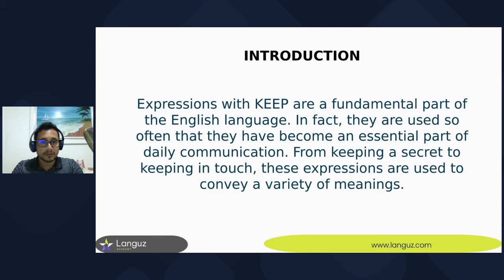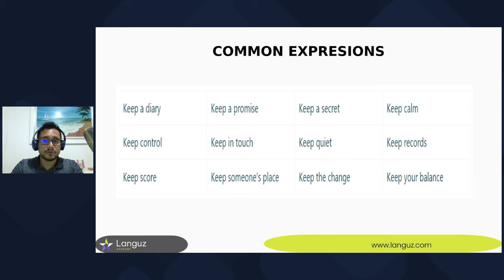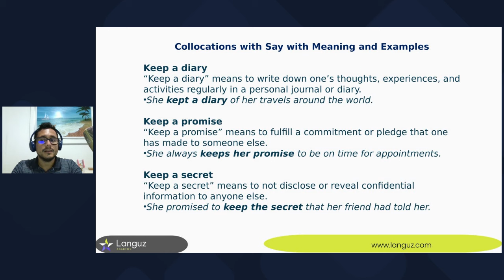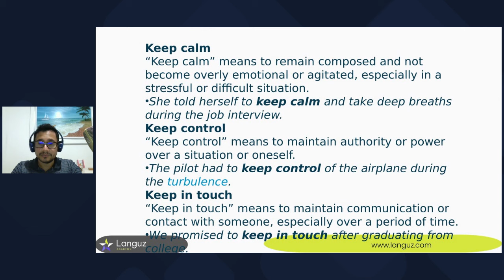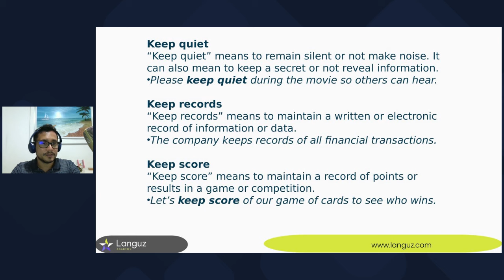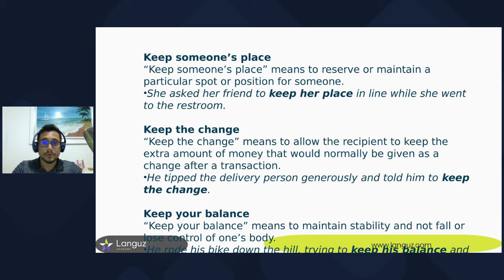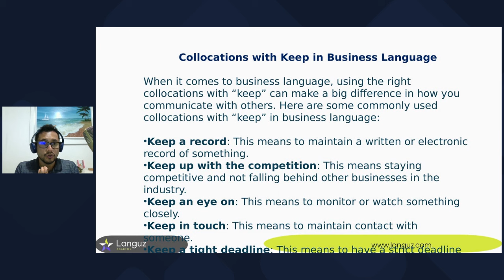Errores comunes con "keep" que te hacen sonar poco natural | Languz Academy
Las collocations, o combinaciones de palabras naturales, son esenciales para dominar el inglés de forma nativa.

Aprenderás a identificar y utilizar correctamente las collocations con "keep", ampliando tu vocabulario y mejorando tu capacidad de expresarte de manera precisa y natural.

Nuestra clase te ofrece una experiencia educativa integral que va más allá de la simple memorización de palabras.

A través de un enfoque basado en la comprensión y el análisis, te proporcionaremos las herramientas necesarias para internalizar el uso natural de las collocations con "keep" en tus conversaciones y escritos.

En esta clase, podrás:

Descubrir las diferentes collocations con "keep" y sus significados específicos.
Comprender el contexto y el uso adecuado de cada collocation.
Practicar el uso de las collocations en oraciones y frases reales.
Enriquecer tu vocabulario y mejorar tu expresión oral y escrita.
Desarrollar una comprensión profunda del idioma inglés y alcanzar la fluidez en tu comunicación.
¿Estás listo para llevar tu inglés al siguiente nivel?

🎓 Ingresa a esta Aventura Bilingüe con Languz Academy, aprende inglés de calidad y lleva tus habilidades lingüísticas al siguiente nivel.

¡En Languz, no solo enseñamos inglés, creamos un espectáculo de aprendizaje que te dejará boquiabierto! 🌟🚀 Tu puerta de entrada al mundo del inglés